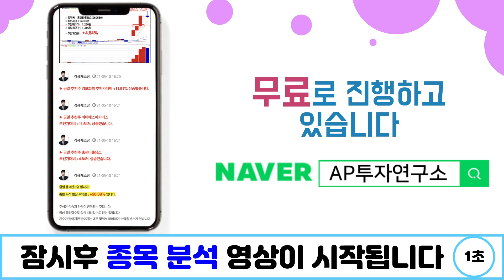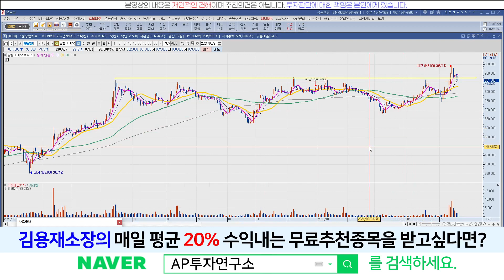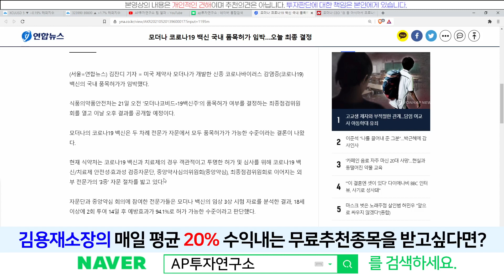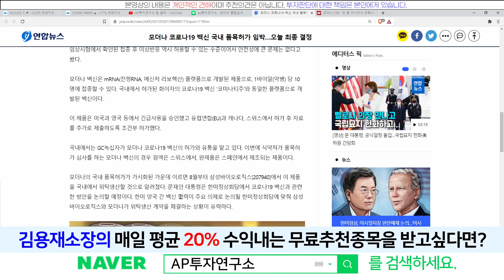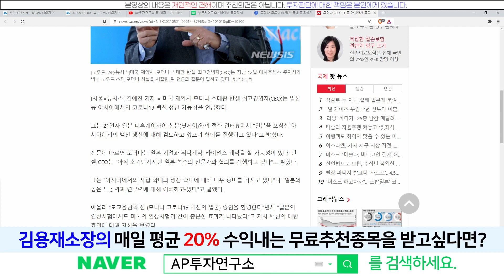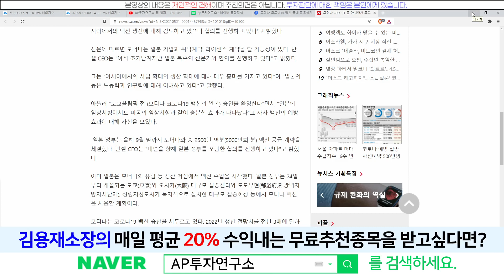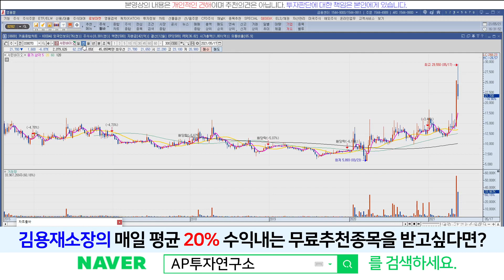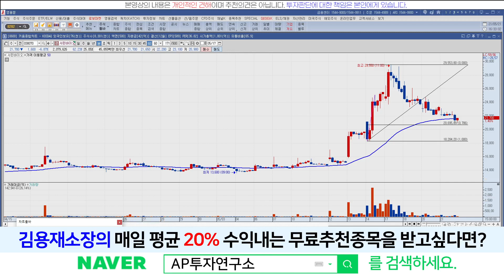서린바이오(038070) - 다양한 변수에 시나리오를 써보자!